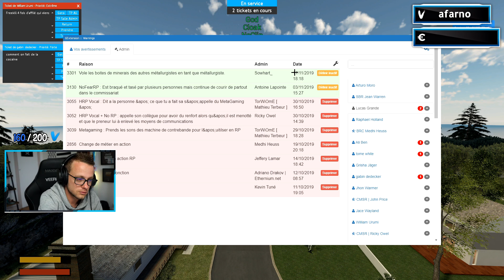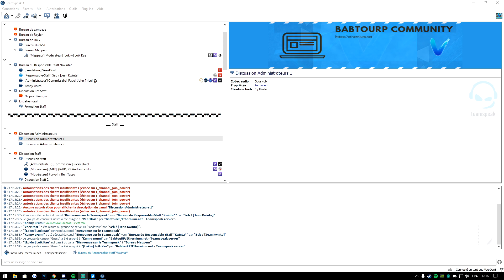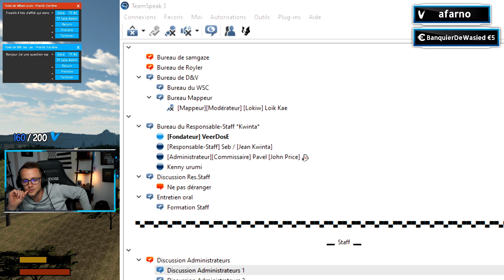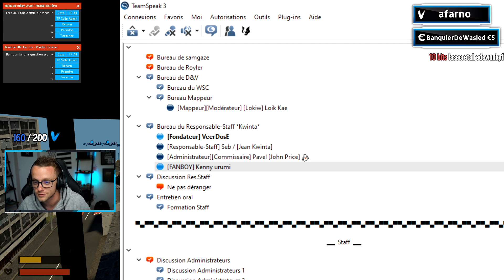BANNIR UN GÉNIE - GARRY'S MOD DARK RP